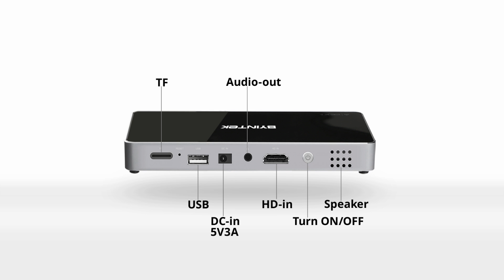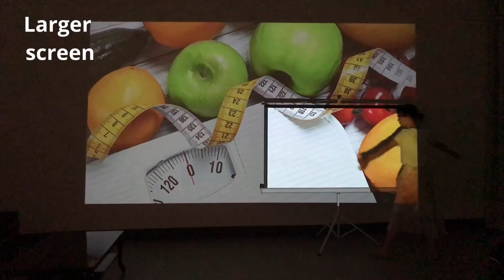BYITNEK Top brand projector 11.11-11.20 crazy sale, starting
BYINTEK Projector is best choice for Home Theater/Game/Party/Outdoor/New Year/Xmas.

1. SKY K1 79$ , The Cheapest Brand Projector

2.MOON K15 149$, Full HD 1080P Smart Projector

3.UFO P10 188$, Best Mini Smart Projector

4.UFO P12 209$, Best Mini Smart 3D Projector

5.UFO R15 368$, Best 4K 3D Smart Projector

Wish you will enjoy 11.11 Crazy Shopping feast.

Best regards

Ms Shirley from BYINTEK Projector
No.1 Brand on Aliexpress